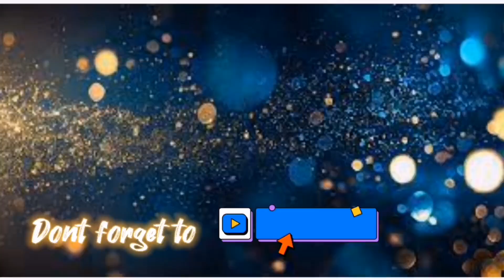COFFEE...asmr trending food coffee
This video was taken, when we do our merchandising at MARASSI GALLERIA. We took short coffee break just to relax a littlebit from tiring arrangements.